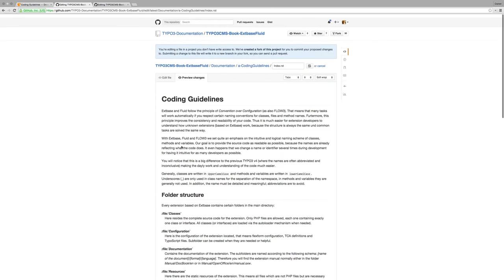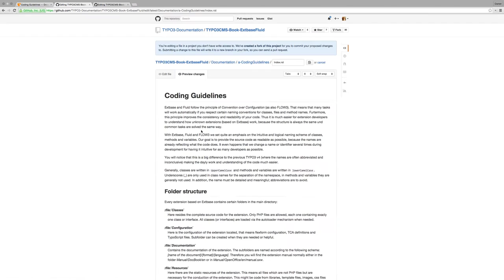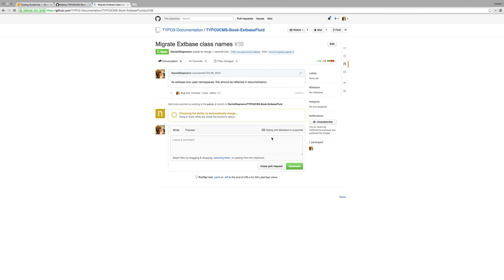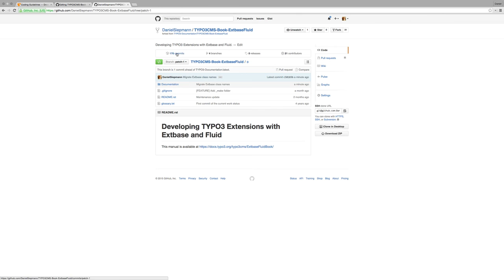How to contribute to TYPO3 documentation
*** Please activate the subtitle for this video to get more information. If some parts are to fast, just slow down the video. ***

Walkthrough how to contribute to TYPO3 Documentation via github.
All you need is a Github account. As soon as you are signed up, open and follow the tutorial.